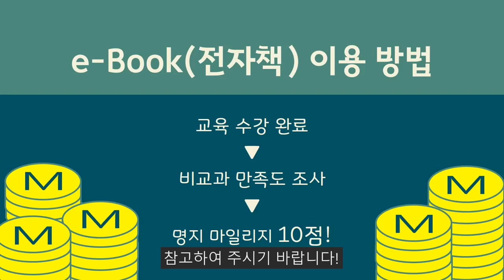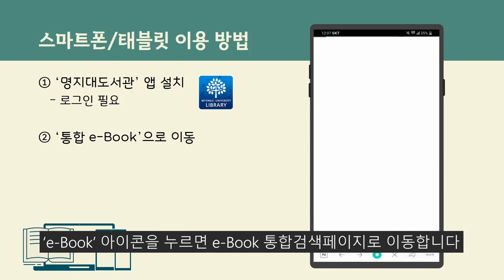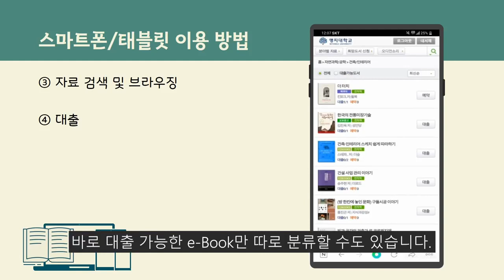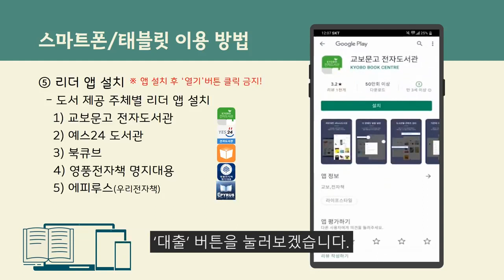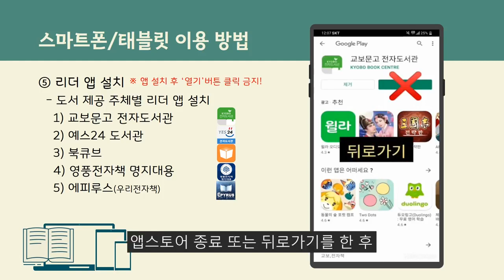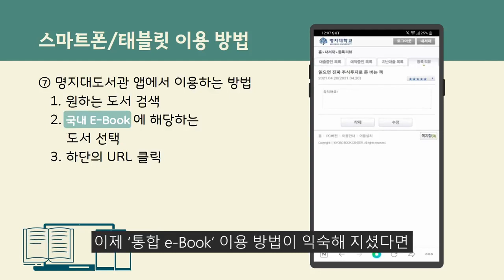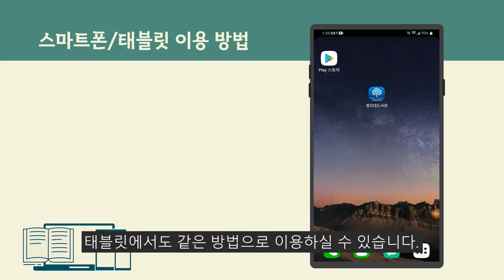[E-book/전자책] 국내 전자책을 스마트폰/태블릿에서 보자 (전자도서관)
스마트폰과 태블릿에서도 전자책 e-book E-book 이북 열람이 가능합니다.

(단, 도서관 홈페이지 로그인 후 이용이 가능합니다 !!)

▶ 해당 영상은 21학번 신입생을 대상으로 하였던 E-book 이용자 교육입니다.